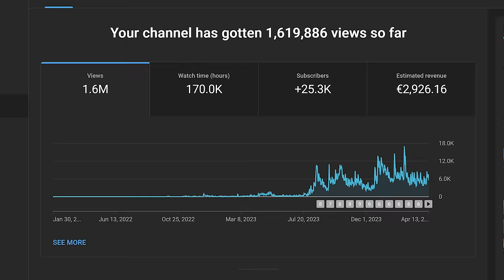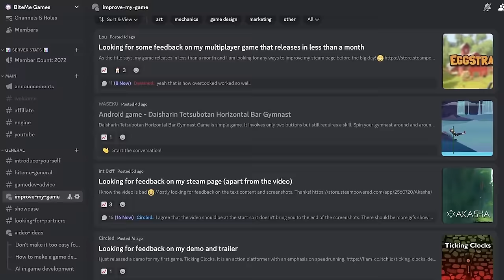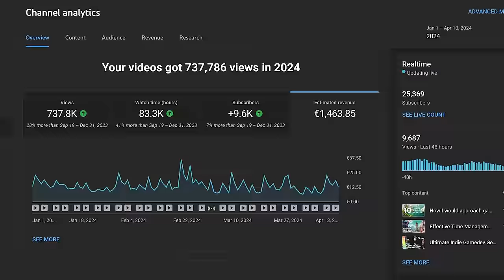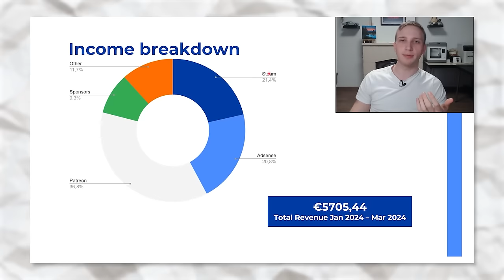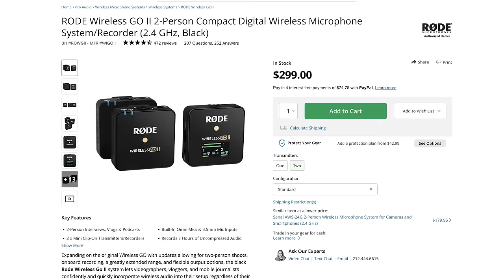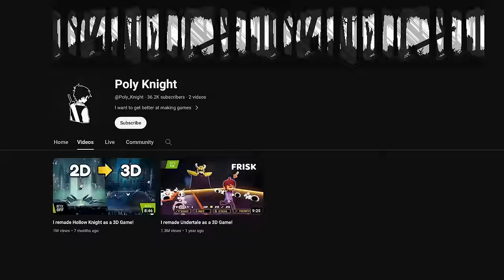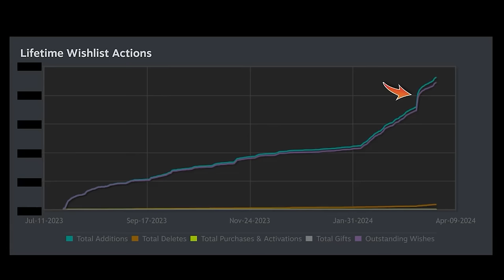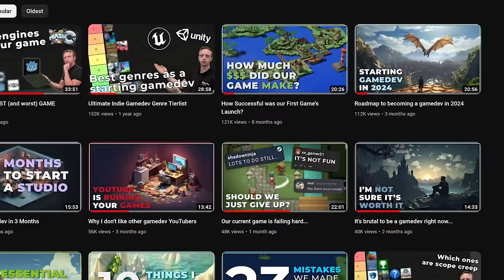How to start a gamedev YouTube channel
"These guys are more YouTubers than actual gamedevs" - Some random commenter.
So let's talk about how we grew to where we are now, and how you can do it faster/better than us.

Thank you to our Patrons:
Zach Dearborn
Adrian Kilgour
Spencer Evans
Madodev
Matthew M.
Jorge Crisostomo
Kristoffer Blasiak
josh Belt
Ricky Jeremiah Ikadev
Wiechciu
Julian Boardman
RadiozRadioz
Tanya Decarie
Eliane Schwindenhammer
Uzabi
Ryan Sylvia
Jokster
Kay Rudge
Markus Fink
Bas Eastwood
Mustafa Al-Hassani
Jesse Carrigan
Dobrx
Kyling X
Alexander Presthus
Mattias Lundell
Adrian Rosario
Jesse Segun-Oside
Lucas H Silva
Jacob Rutter
Bart Mamzer
Lolicide
Kyle Gilliam
Jonathan E.S.P.
Dj S
Team 5 Steps
Kaine Usher
Game Dev With Michael
Florian Alushaj
Joachim Pileborg
GagePerryGames
Channy H.

Do you want even more content regarding making your own studio and getting an in-depth look at how we run BiteMe Games?

Timestamps:
00:00 Start YouTube
01:09 Why even?
01:24
03:02
05:19
07:41
09:58
11:57
14:38
15:53
17:36